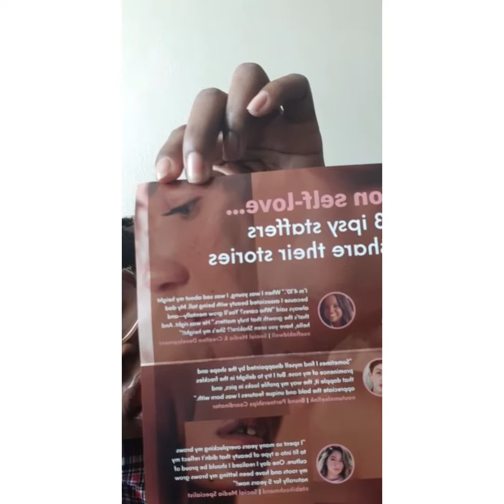August ipsy glam bag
This is August ispy glam bag a new month and new products let's review